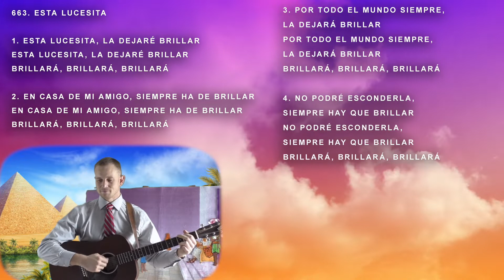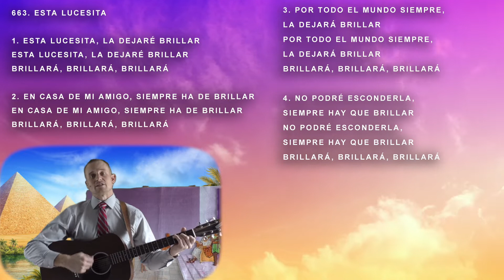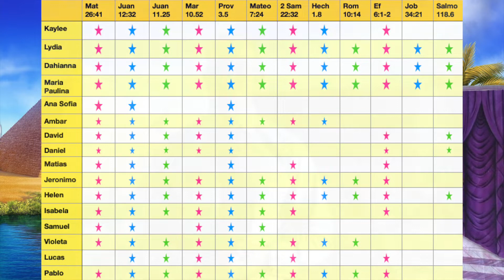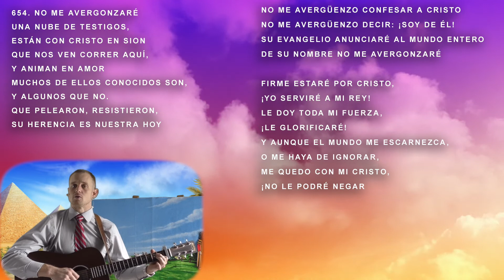Aventuras en la Biblia #16